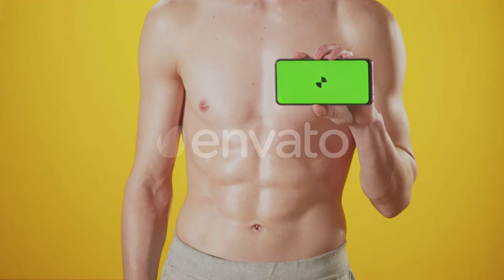Men's Hands Show Phone with Green Screen Against Background of Pumped Up Press Closeup on Yellow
Source File

Required Plugins
None required